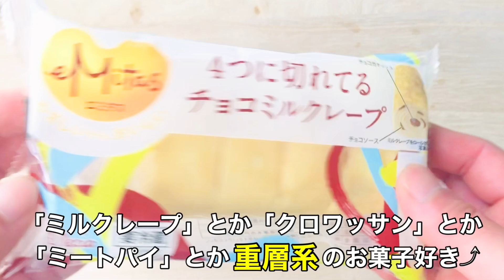【チョコミルクレープ】食・感・最・高！近所のスーパーで買える激ウマロール！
ミルクレープってなんか、、、好きなんですよねww
ミルクレープだけじゃなくてクロワッサンとかミートパイとか薄い生地が何重にも重なってる食べ物って何となく、、、好きなんですよね☺️
久しぶりに、、ロッテの『パイの実』食べたくなって来たww
●東京のロールケーキ
●お取り寄せロールケーキ
●市販のロールケーキ
●コンビニのロールケーキ
など色々なロールケーキを紹介してます。